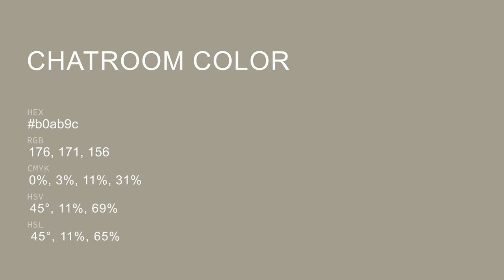Chatroom color b0ab9c hex color - Brown color - Cool color b0ab9c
What color is Chatroom ? b0ab9c hex color - Brown color - Cool color b0ab9c

Hex b0ab9c Color Code is also known as Chatroom color.

Hex b0ab9c Color code in RGB color code model is created after adding 69.02% red color, 67.06% green color and 61.18% blue color.
Hex b0ab9c Color code in CMYK color (process color) code model is generated after subtraction of 0% cyan, 2% magenta, 11% yellow and 30% black.